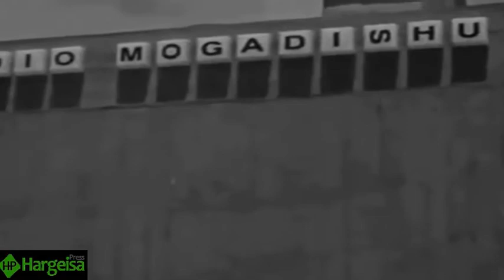War Lamafilaana Masuul Fashiliyey Qorshihii Ka Danbeeyey Dilkii Madaxweyne C_rashiid Cali Sharmaarke